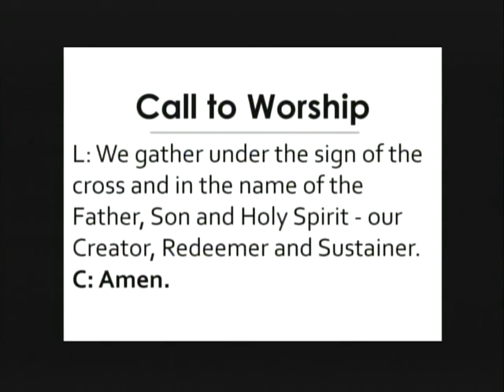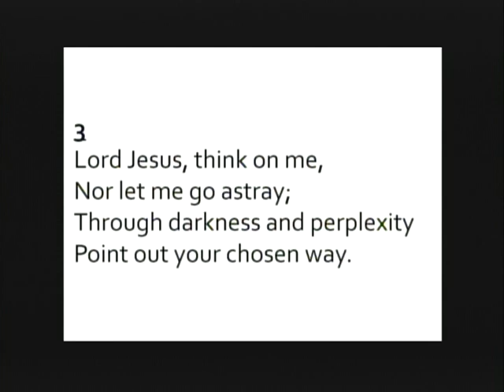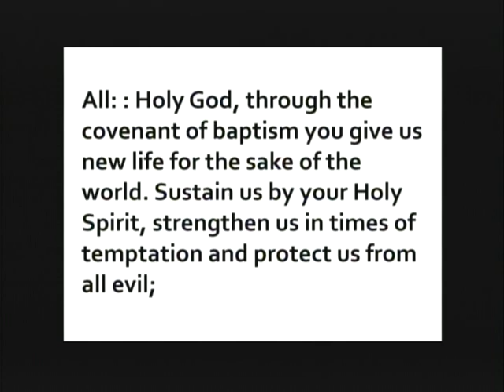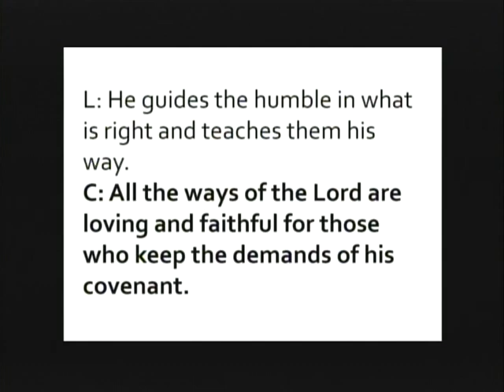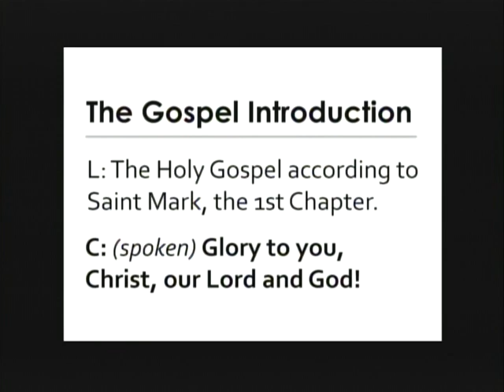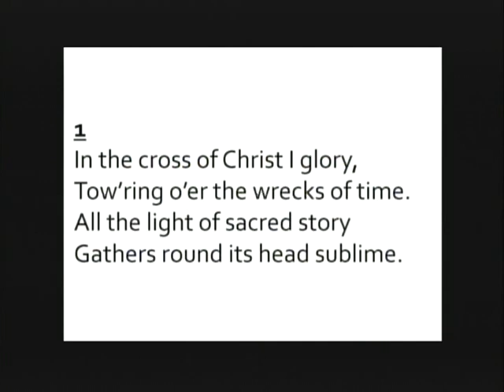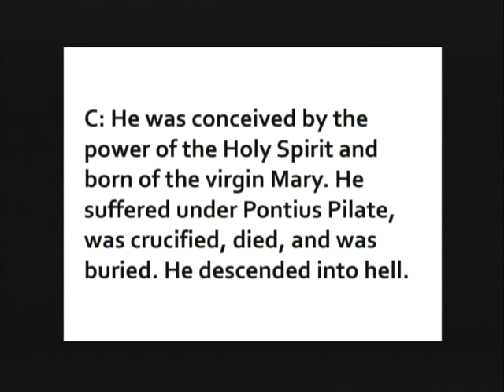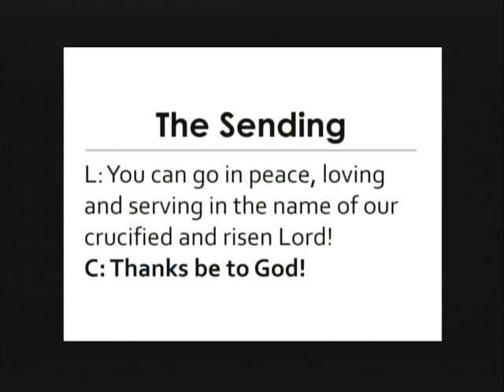February 18, 2024 Worship